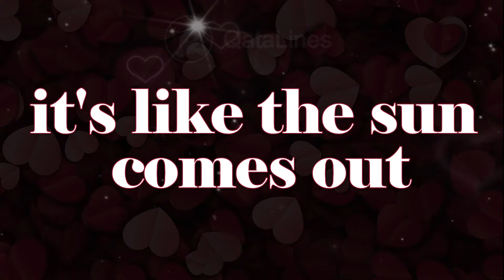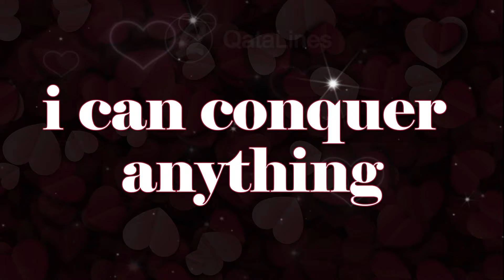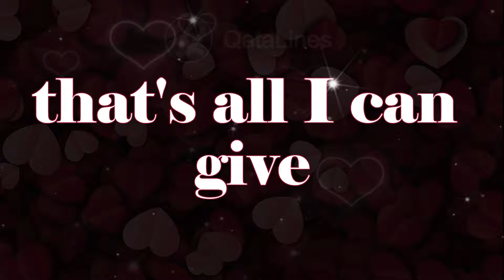AI Song, 'I'll Love You Forever'.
AI Song, 'I'll Love You Forever', by QataLines powered by AI Music generator.
Experience the warmth and tenderness of love with these heartfelt lyrics. 'I’ll Love You Forever' is a captivating song that celebrates the transformative power of love. With each verse, the lyrics beautifully express the joy and completeness found in the presence of a cherished partner. From the radiant imagery of a smile lighting up the world to the profound declaration of eternal love, this song captures the essence of a deep and enduring connection.